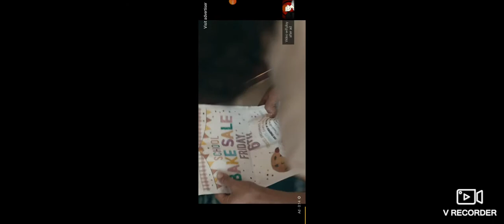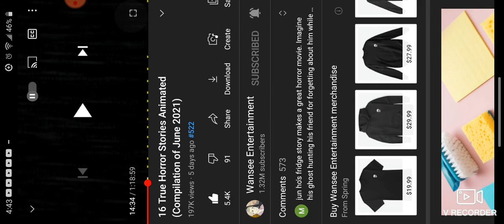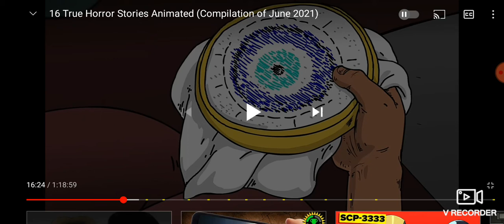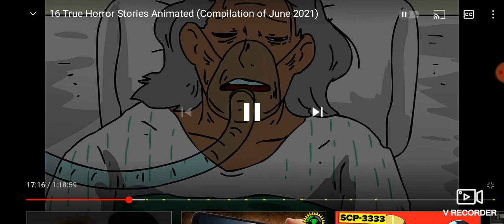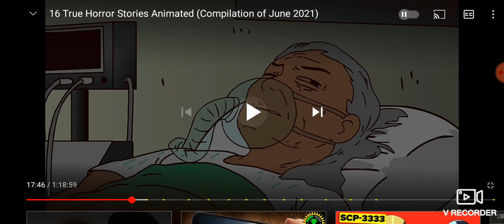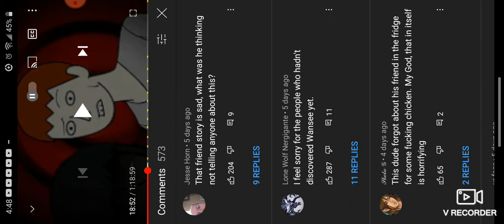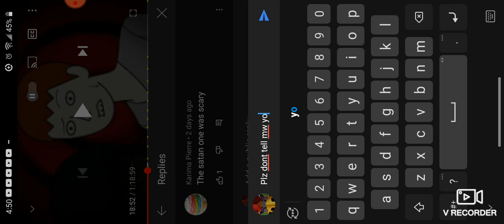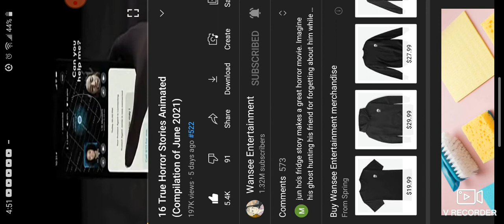i hope no copyrighted. I thought it was going to be like fun ideo but then I internally screamed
oh yeah for awhile turn your head to the left or right.

being fungus being fungus being fungus being fungus being the fungus being fungus being fungus